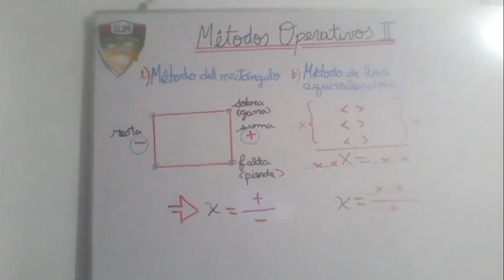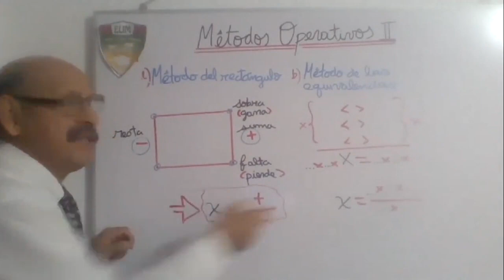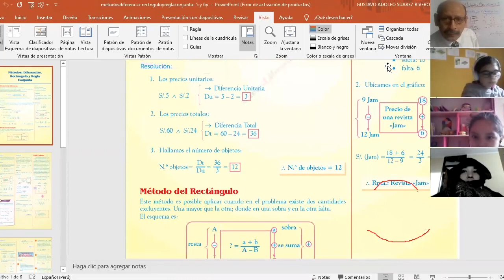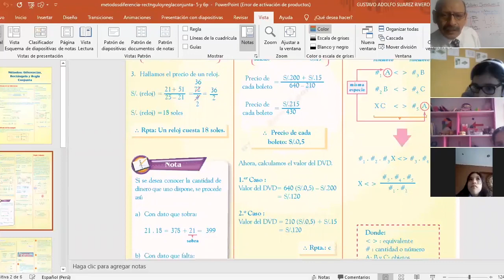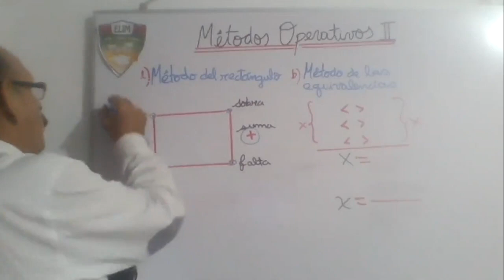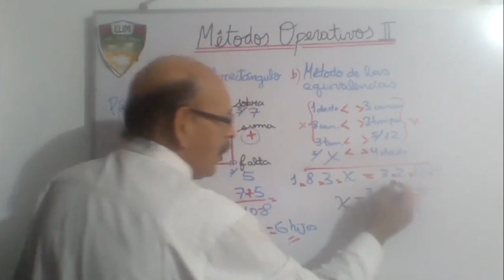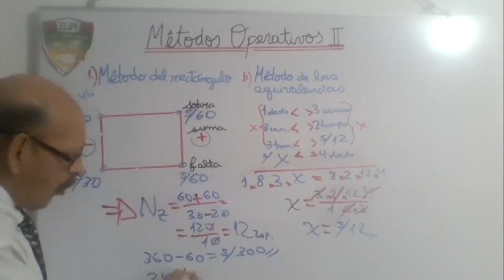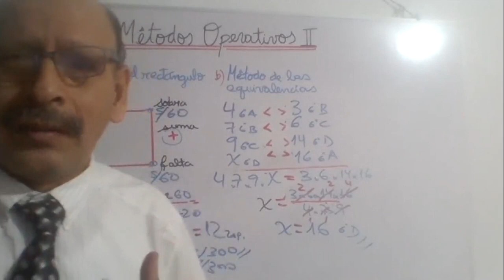Tema: MÉTODOS OPERATIVOS II - RM - 6TO PRIM - 11/06 Prof: SUAREZ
Tema: METODOS OPERATIVOS II
Curso: RM
Grado: - 6TO PRIM
Fecha: 11/06
Prof: SUAREZ